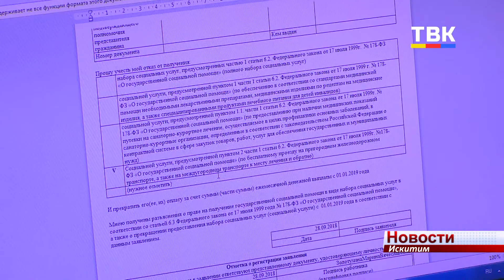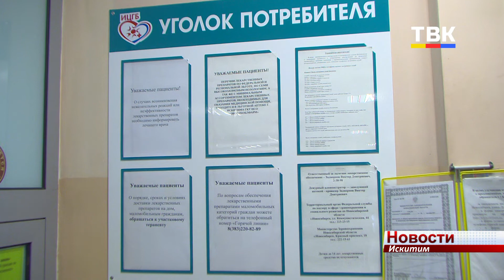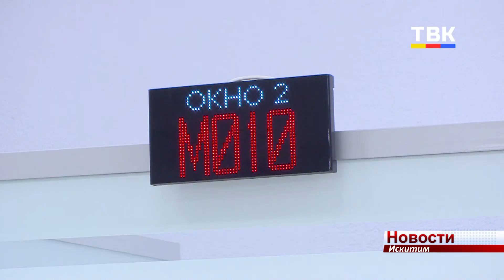Федеральная льгота- заменить деньгами или оставить на всякий случай?